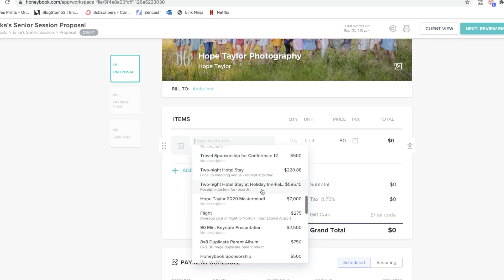The Senior Business Course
Thank you for tuning into this week's episode of Happy Hour with Hope!!! SO thrilled to have you watching, friend!

Each week, I will be sharing a NEW educational video for photographers and small business owners.